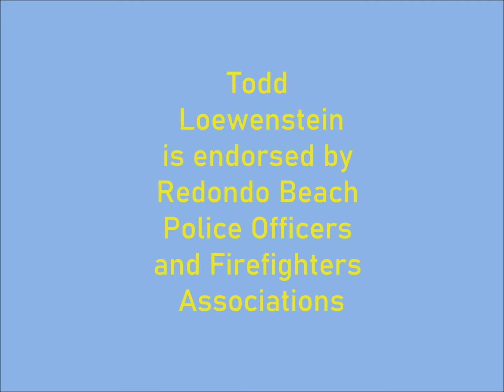RB Police and Fire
Todd Loewenstein is endorsed by Redondo Beach Police Officers and Firefighters Associations